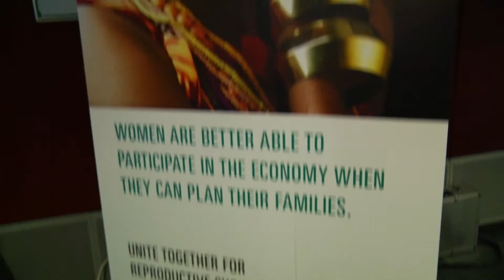Nieuwe fabriek MSD